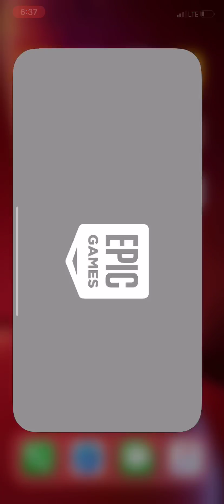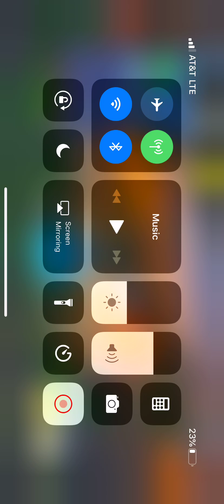G.o.a.t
Add me if want to pay spud